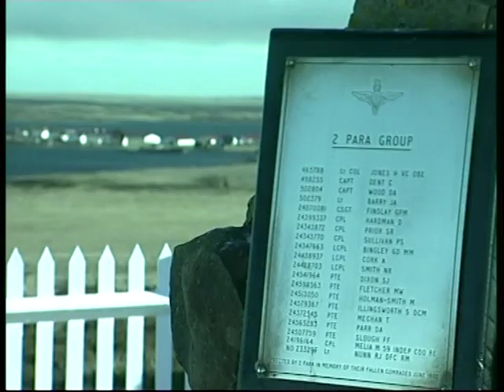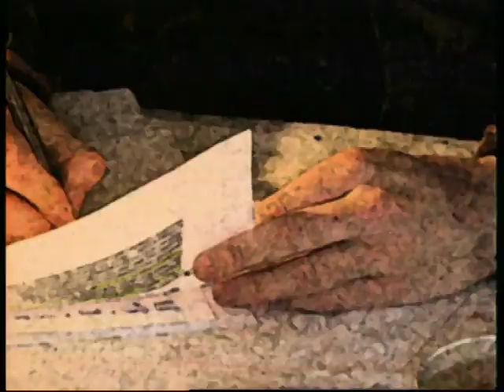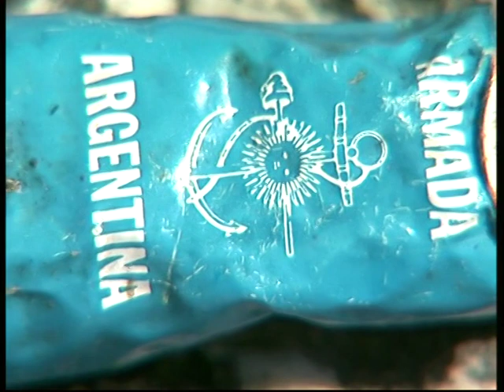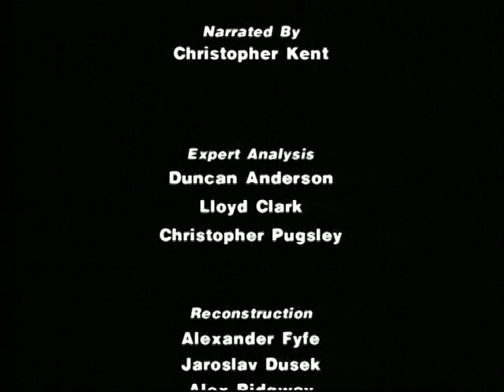Falklands War - The Battle for Goose Green 1982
The fight at Goose Green in May 1982 was the most famous battle of the Falklands War, which saw British and Argentine troops struggle for control of the Falkland Islands.